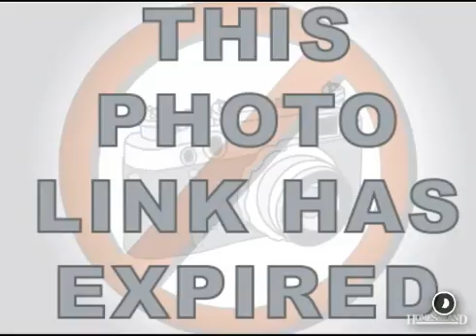$299,900 3BR 2BA in NAYLOR 31641. Call Michael Williams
It is all about the LAKE VIEW. This lake front property is great for fishing, skiing, and other water sports. Extras include, hot tub on the back porch, fireplace in master bedroom, granite counter tops, huge brick paved fire pit, boat house, Huge screened porch, workshop, Gazebo, beach area, well for sprinkler system, under house storage galore, and much more. If you love a lake view and the enjoyment of lake front living, this property is right for you! Find out more about this home for sale